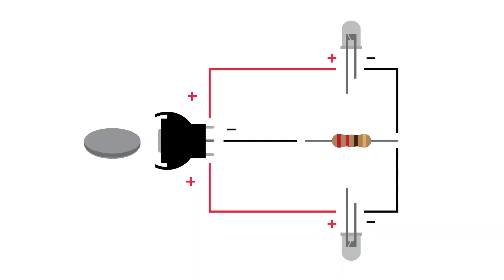How to Make an LED Medallion from the Witcher 3: Blood and Wine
Create an LED wolf medallion from the Witcher 3: Blood and Wine!